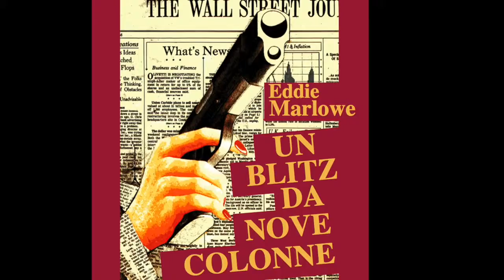Lacrime false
In 50 SECONDI, un Libero Pensiero al Giorno. 7 Luglio 2014